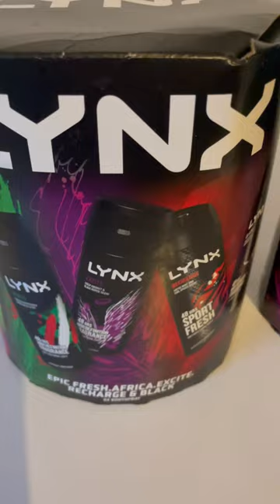Lynx body spray for men’s